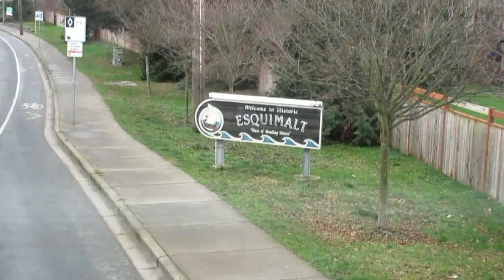BC Transit 2000 Dennis Trident/Duple Metsec DM5000 - 9002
This is a ride on BC Transit 9002, a 2000-built Dennis Trident/Duple Metsec DM5000 bus allocated to Victoria Regional Transit System. In this video, 9002 is operating a route 14 from Victoria General Hospital to UVic. We ride as far as Douglas and Fort in Downtown Victoria. Recorded in the early afternoon on January 28th, 2021.

The 14 route previously turned left over the Bay Street (Point Ellice) bridge and into Downtown via Douglas Street. The new route now takes us further to the Johnson Street bridge, along the wharf and up Fort Street, rejoining the old route where this video concludes.

9002 is equipped with a Cummins ISM engine and Voith D864.3E transmission.